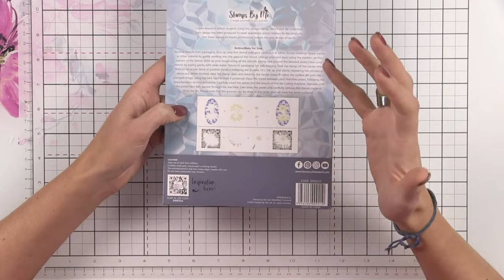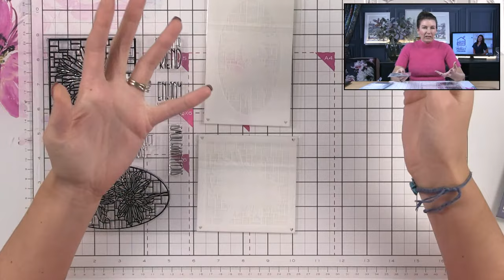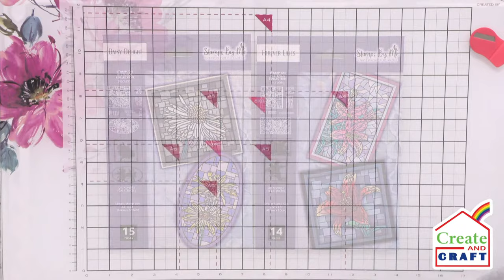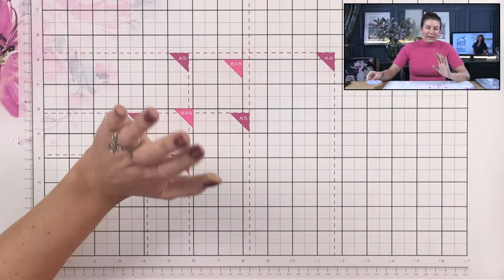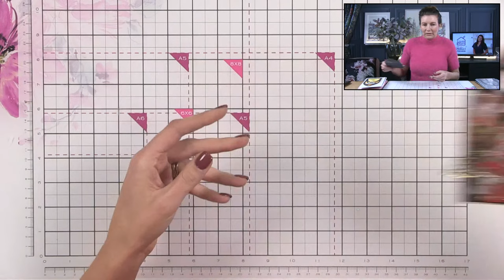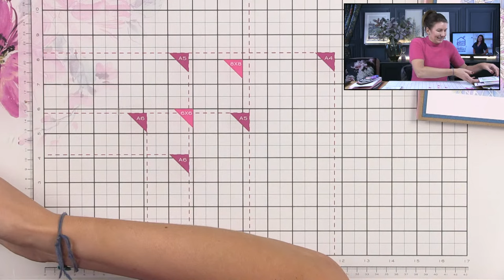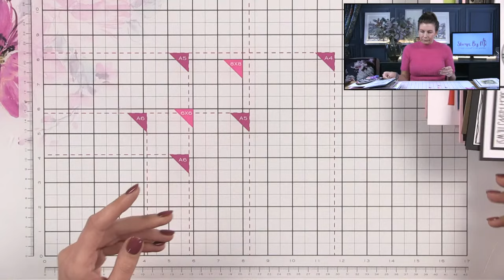CREATE AND CRAFT SHOW 5TH DEC 22 - Product Preview in Studio 3 - Broadcast 4th Dec 22